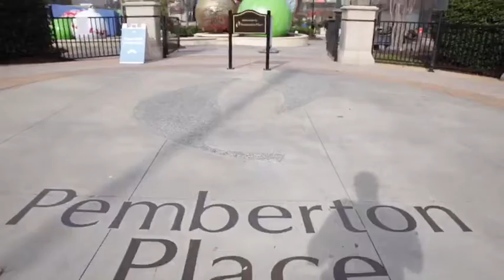StayNRest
Lowest Price Guarantee. We’re committed to offering the best price on our spacious, well-appointed travel apartments when you book directly with us.